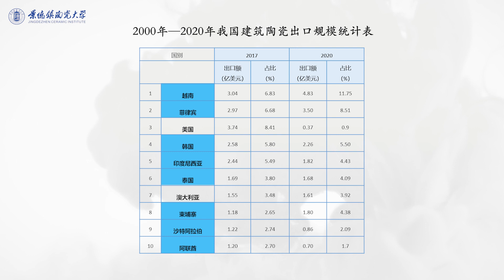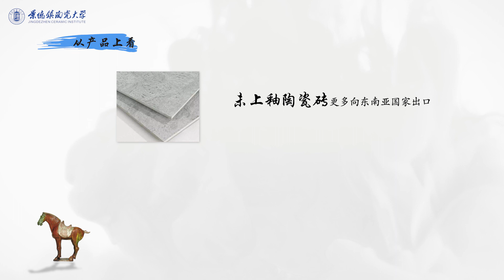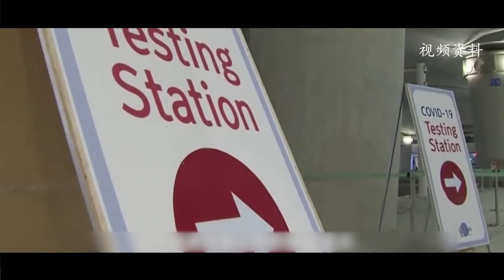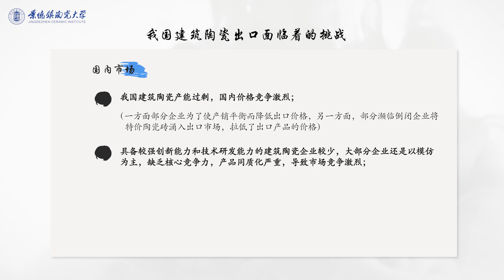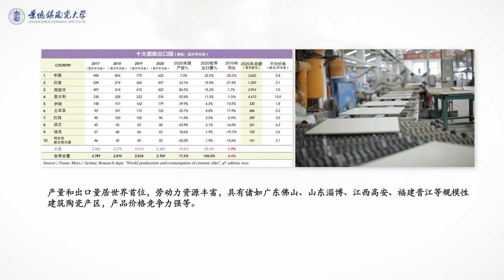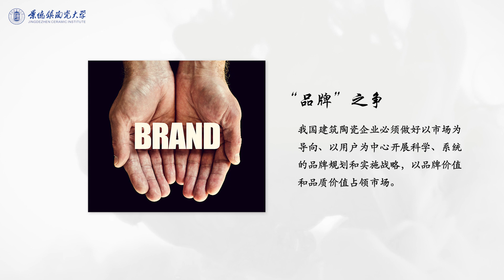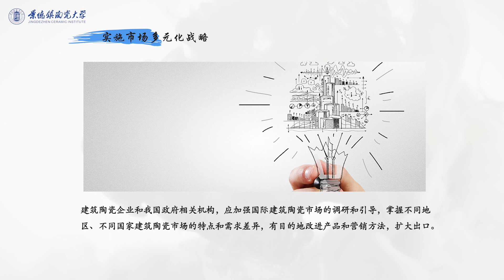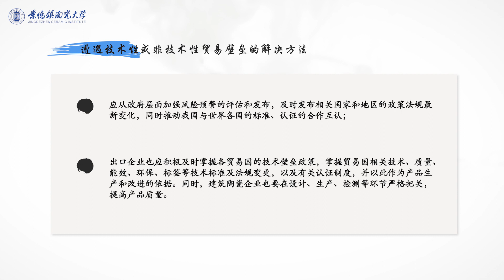2 8 建筑陶瓷的强国之路